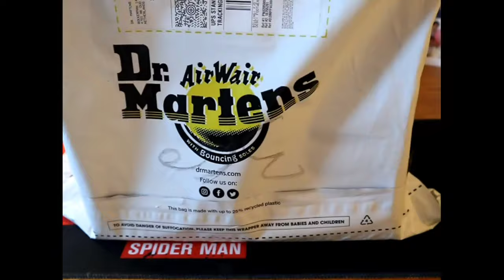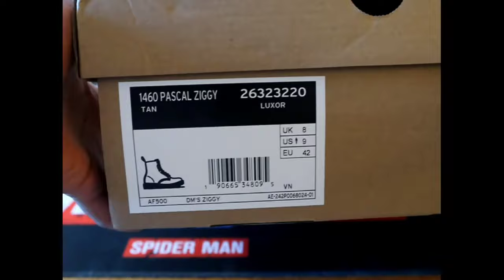DR MARTENS : 1460 PASCAL ZIGGY TAN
The Ziggy returns. Our die-hard sole went down in the storm last year, so we brought it back to our classic this season. These 1460 boots are made of soft Luxor leather and mark six decades of original boots. Yellow seams and an AirWair heel loop mark them as DM's.

Manufactured for the first time on 01.04.60. Named as the 1460. For six decades and our 8-hole worker boat is still cult

Luxor is a semi-aniline leather with a smooth surface and waxy pull-up. Care for balm with Dr. Martens Wonder

Our frame-stitched Goodyear products are heat-sealed at 700°C and reinforced with our characteristic seam